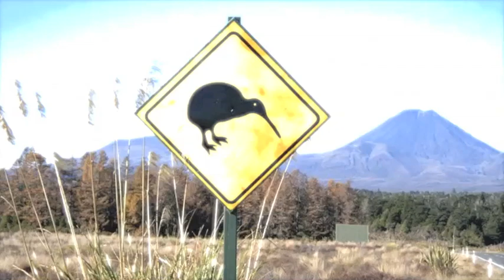Benvenuti in Nuova Zelanda!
Cercherò di dare informazioni utili e consigli a chi ha intenzione di raggiungere la Nuova Zelanda. Caricherò anche video girati nelle principali città neozelandesi.